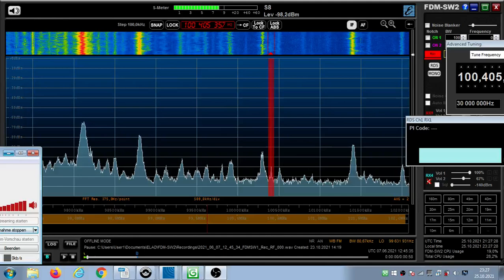FM DX Es - 070621 1246UTC - 100.4 Vaughan Radio (E) Madrid/Círculo Bellas Artes (MAD-M) 5kW 1759km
100.4 m s E VAUGHAN E7C6 Vaughan Radio en Madrid/Círculo Bellas Artes (MAD-M) 5kW 1759km 245° - eng-f

Receiver: ELAD FDM-SW2
Screenrecording: OBS
Antenna: Gorenje 5 elements, directing westnorthwest